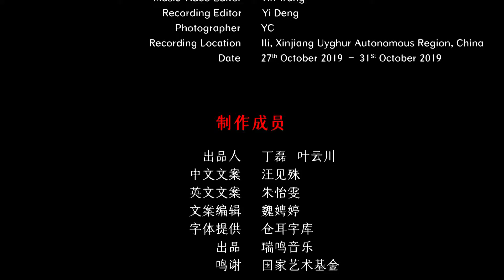Chinese Tajik Ethnicity Folk Song - Qiapu Suer 塔吉克族民歌 《恰朴苏尔》中国音乐地图 听见新疆 瑞鸣音乐 Rhymoi Music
民间歌曲   民族：塔吉克族  地区：新疆
Folk Song  Nationality: Tajik Nationality in China  Region: Xinjiang Uyghur Autonomous Region, China

演唱：依加巴提汗·肉斯坦木汗
都木吧克：艾克拜尔·艾比力秀
艾捷克：阿瓦力拜克·尼夏提
低音热瓦甫：克力木·阿尤甫
塔结达尔热瓦甫：艾孜木·胡西迪力
Vocal: Yijia Batihan·Rousi Tanmuhan
Du Mu Ba Ke: Aike Baier·Aibi Lixiu
Ai Jie Ke: Awali Baike·Nixiati
Bass Rawap: Kelimu·Ayoufu
Ta Jie Daer Rawap: Aizimu·Huxi Dili

40余个民族，680位民间音乐人，230种民间乐器，1300首民间音乐，2万张图片，100万中英文文字，搭建起“中国音乐地图”框架，绘就多民族传统音乐蓝图。